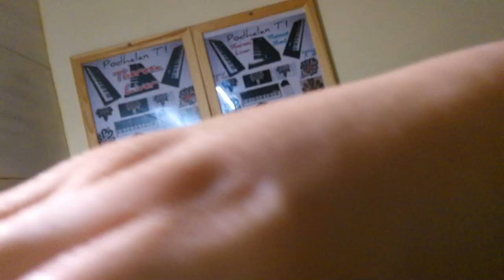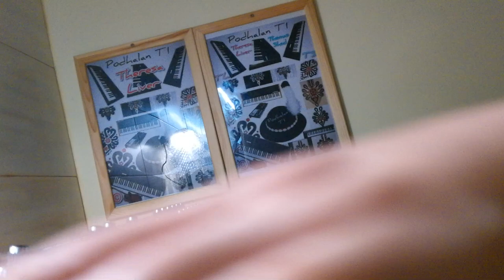Podhalan TI © - Theresa Liver - Prophet Rev 2 16 - 13.02.2022 - 94